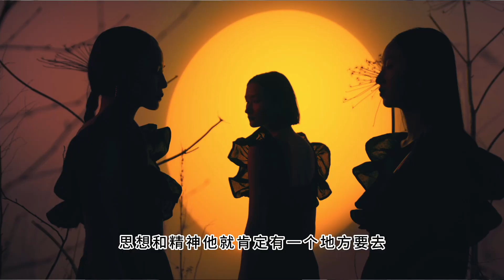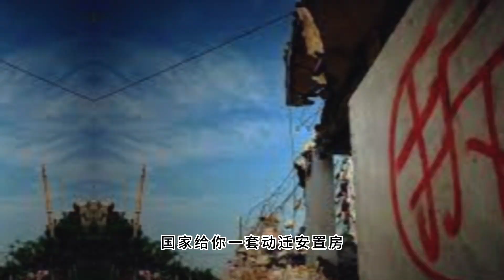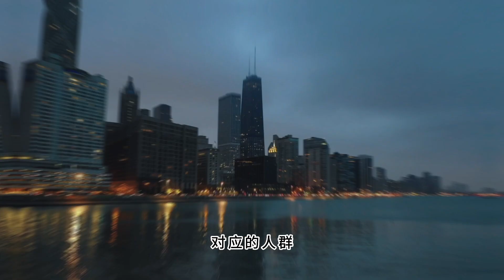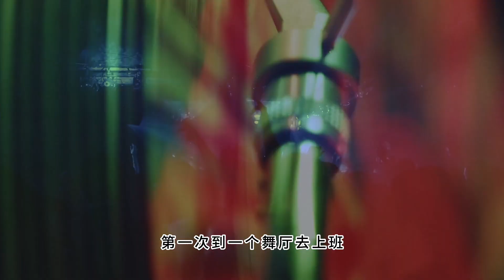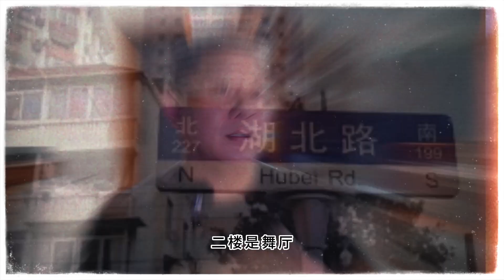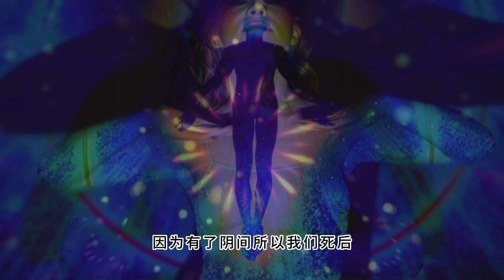阴阳界/鬼压床的真实经历/托梦的由来/阴间真实存在于哪里/好兄弟阿飘和阳间的沟通/人为什么要选择自杀/阴间到底什么样子/老白说故事（CC字幕）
老白的亲身经历告诉你们鬼压床是怎么回事。为什么会有托梦。
00:00 故事开场序
00:09 阳间阴间不成熟之自我研究
03:27 鬼压床的亲身经历
06:56 阴间阳间的交流方式
07:56 到底有没有阴间
08:26 人为什么要选择自杀
08:48 阴间到底什么样子